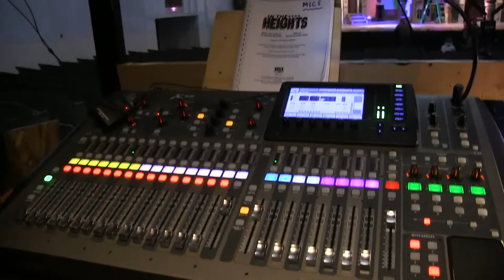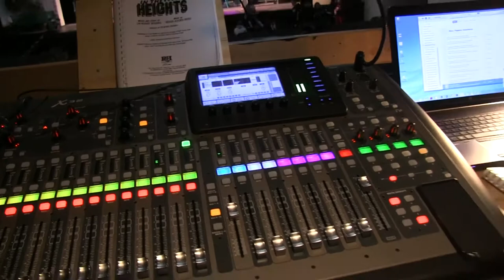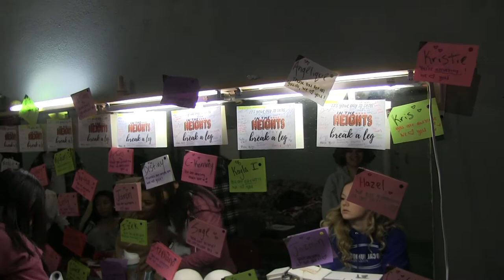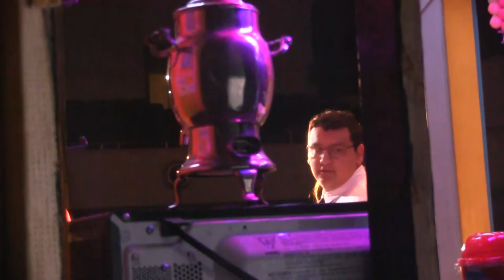In The Heights - Behind the Scenes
A look at the preparation before the show and how things run backstage during the show of Coalinga High School's In The Heights.